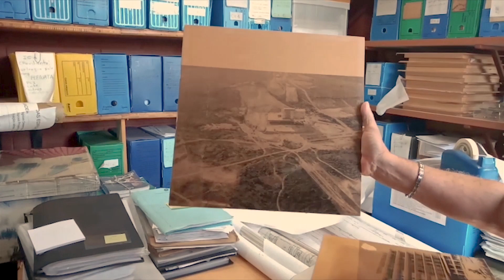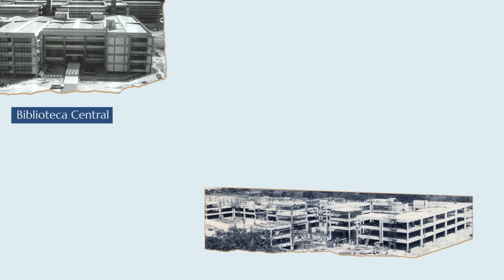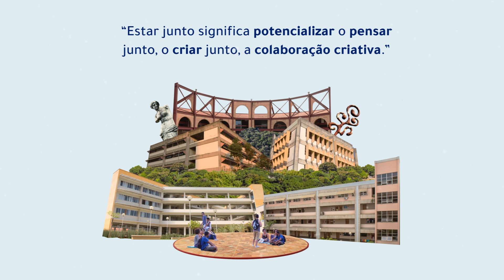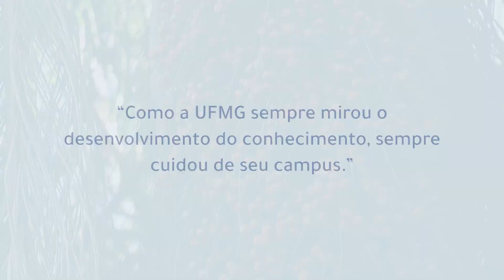UFMG 95 anos: História do Campus Pampulha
Em 7 de setembro de 1927, nascia a Universidade Federal de Minas Gerais, a nossa UFMG. Desde então, a Universidade se destaca pela qualidade do seu ensino e pela contribuição ao progresso nacional e ao aprimoramento da cultura.

Para comemorar os 95 anos da instituição, compartilhamos um capítulo dessa bela história: a criação do campus Pampulha. Por abrigar a maioria das unidades acadêmicas e administrativas, o espaço recebe diariamente milhares de pessoas, entre estudantes, professores, servidores e visitantes. Com suas áreas verdes e sua arquitetura aconchegante, a chamada cidade universitária funciona, para muitos, como uma "segunda casa", ocupando um lugar especial no coração de quem a frequenta diariamente.

Créditos:

Depoimentos:
Domício Sobrinho
João Dimas Quirino
Prof. Maria Lúcia Malard
Geraldo Lucio Oliveira Motta
Renato Machado Righi

Imagens:
Bruno Ihara
Diogo Souza
Gabriel Lisboa
Centro de Informações Técnicas (CIT) do Departamento de Planejamento Físico e Projetos (DPFP)
Renato Machado Righi

Produção e Entrevistas:
João Carlos Alves

Roteiro:
João Carlos Alves
Diogo Souza
Luciana Julião

Animação:
Beatriz Campos
Diogo Souza

Sonorização:
Beatriz Campos
Gabriel Lisboa
João Carlos Alves